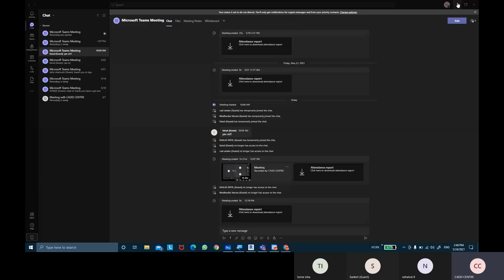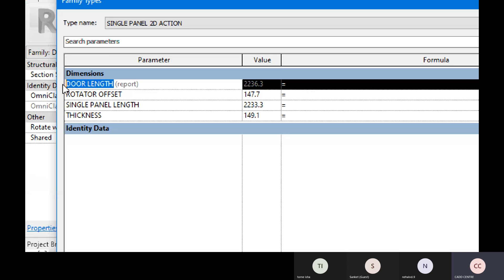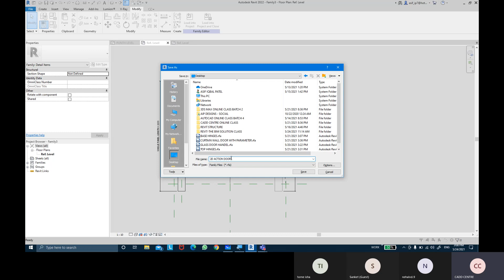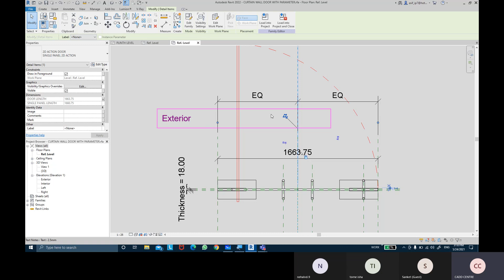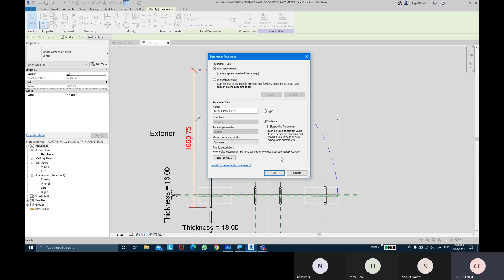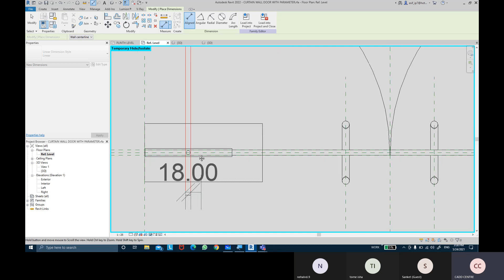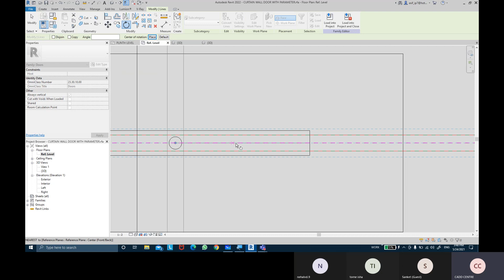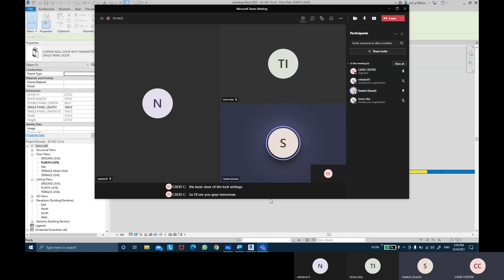REVIT ARCHITECTURE DAY 14